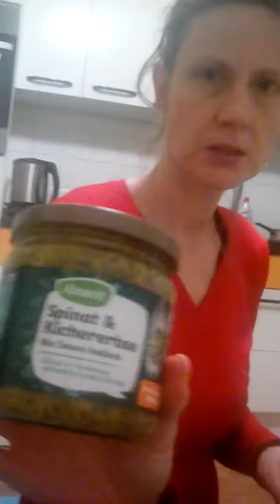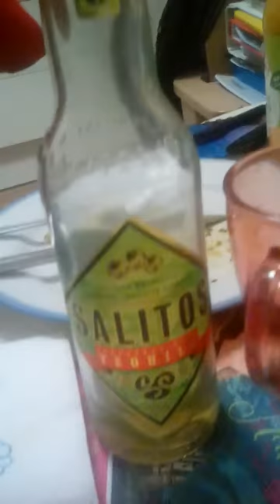📶Alessanjas Beautykitchen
Japanisches Reisgericht mit Ei und Oystersauce